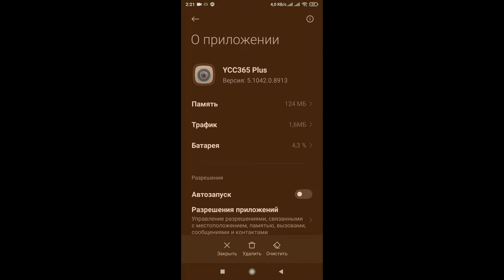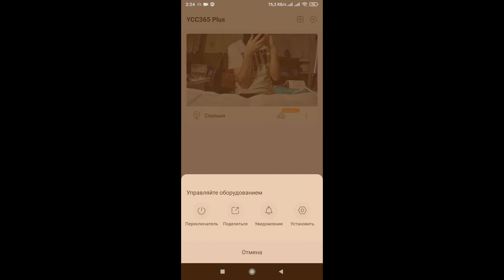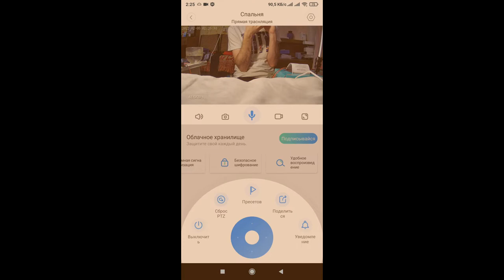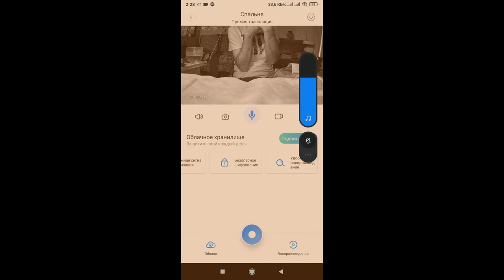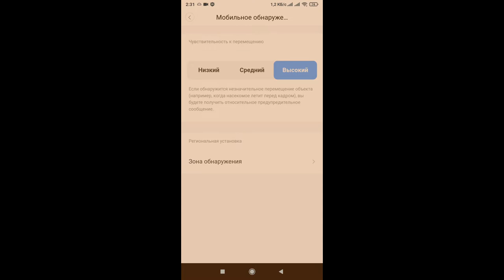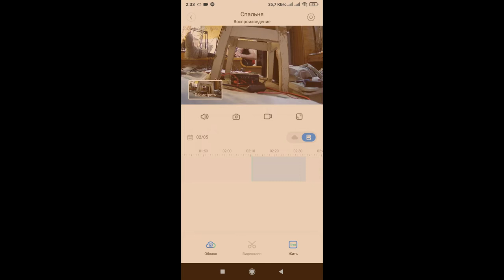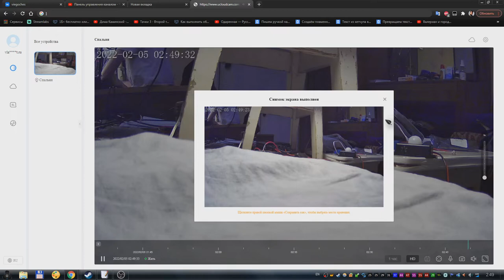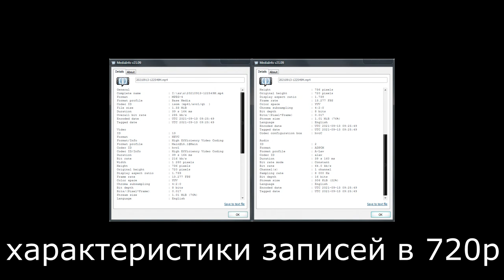Беспроводная IP-камера видеонаблюдения, 1620P, Wi-Fi, от MARVIOTEK - Полный обзор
Вот я и записал полный обзор этой камеры.
Ну а обзор пришлось делать ооочень долго. Потому что возникла проблема с записями с камеры, которые не понимал мой видео редактор - сони вегас. Пришлось искать нормальный конвертер, и конвертировать их в другой формат. Да и в целом пришлось три раза перерендеривать что-то улучшая и добавляя.

0:00 - Про камеру
5:55 - Программа для телефона, чтобы смотреть и управлять камерой
18:34 - Просмотр и управление камерой через браузер
22:59 - Характеристики записей с флешки камеры
23:11 - Записи с камеры в 2K
26:20 - Записи с камеры в 720p
27:36 - Ещё записи с камеры в 2K
29:34 - Характеристики записей с программы телефона
29:43 - Записи через программу телефона
33:10 - Заключение и подведение итогов